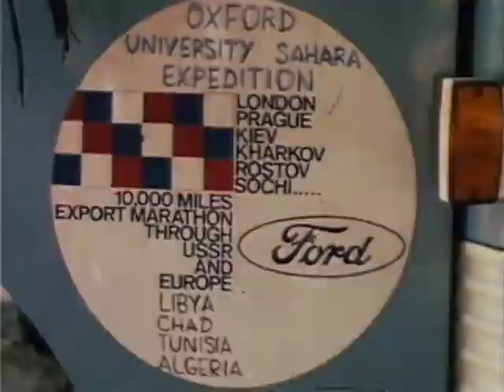Ford d series